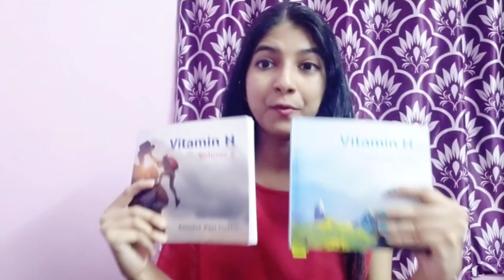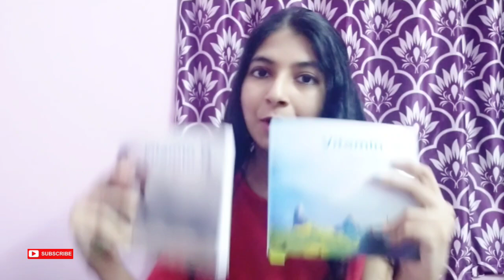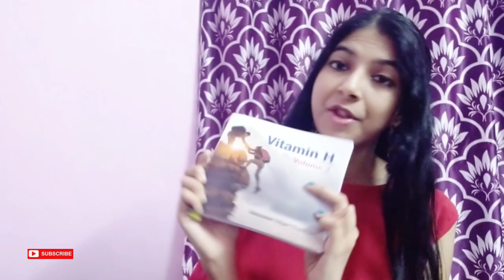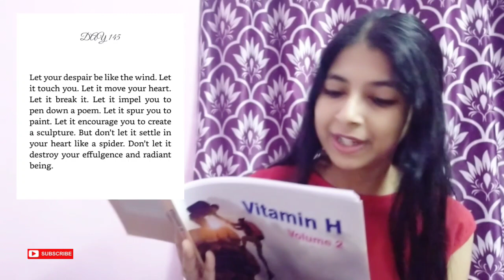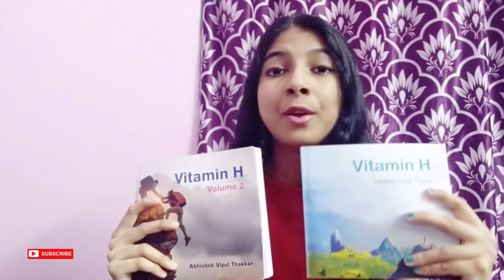Vitamin H Book Review + Giveaway | Best Motivational Book Series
In today's video, we are reviewing Vitamin H, a motivational book series by Abhishek Thakkar and hosting our year end giveaway.

2. In the comment box, write down why you want to read Vitamin H.

3. Visit Instagram.

Vitamin H Volume 1

Vitamin H Volume 2